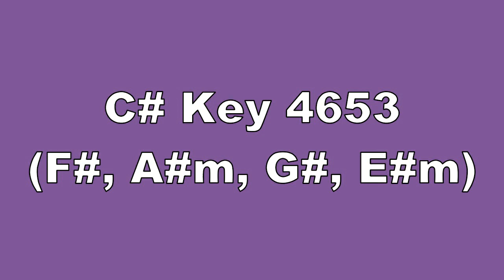C# Key 4653 F#, A#m, G#, E#m